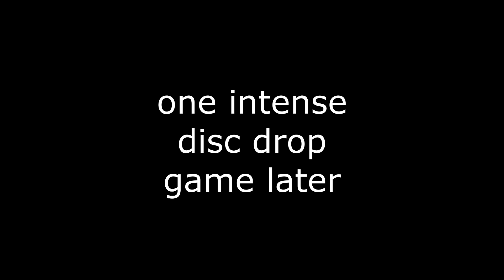The Loomian Legacy Atlanthian City Experience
this update was pretty cool